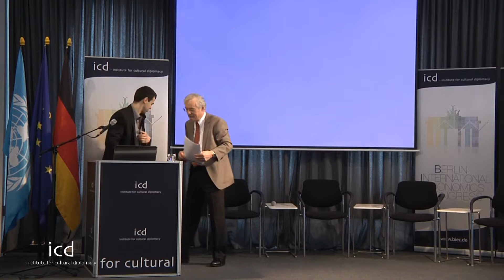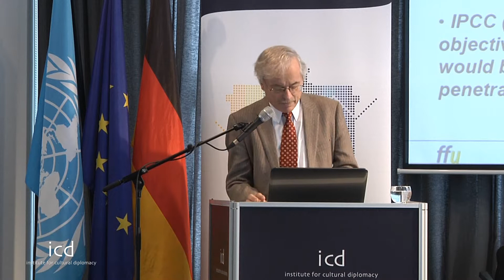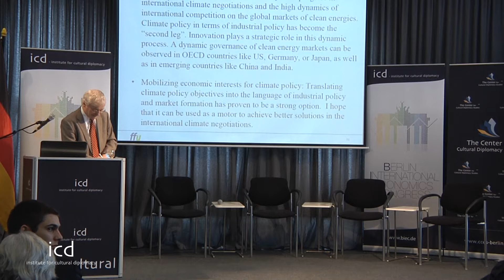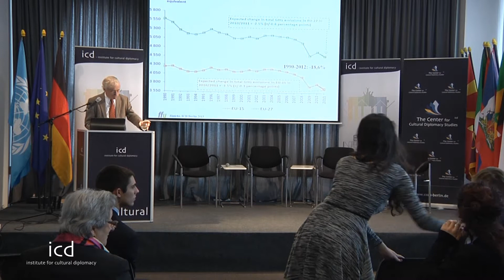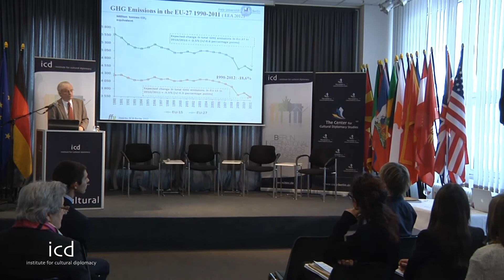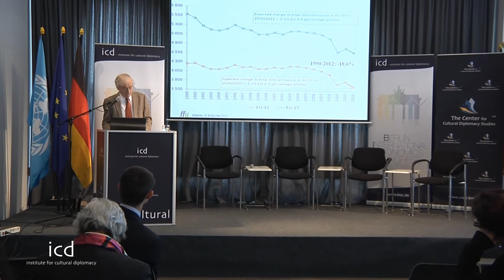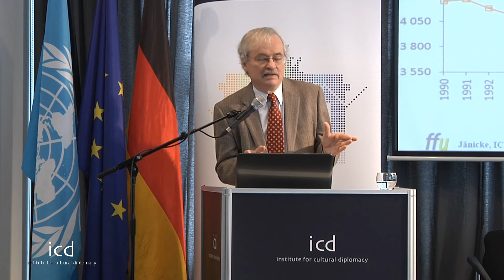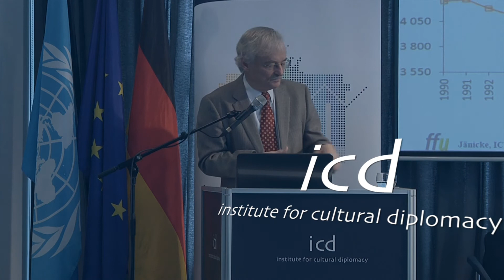Martin Jänicke, Professor Emeritus, Political Science, Free University of Berlin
"Climate Mitigation: Lessons from Best Practice"

A lecture by prof. Dr. Martin Jänicke (Professor Emeritus, Political Science, Free University of Berlin)